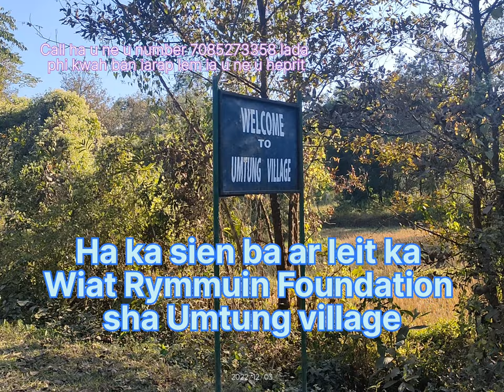Ha ka sien ba ar leit ai jingiarap ka Wiat Rymmuin Foundation sha Umtung Village